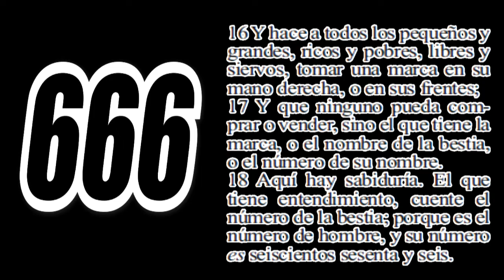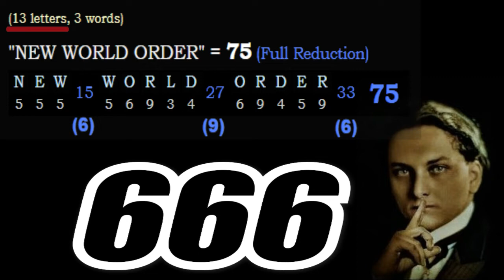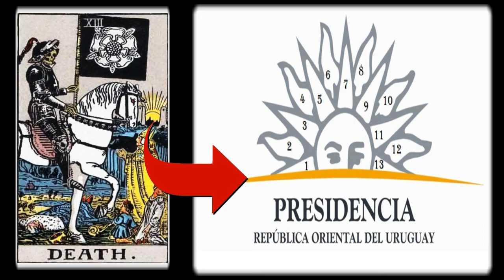EL NÚMERO 666